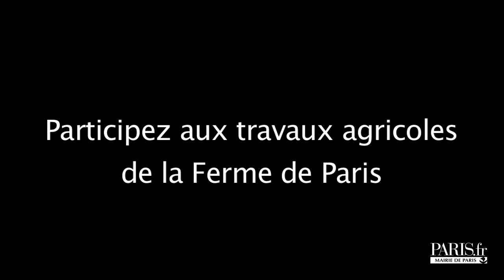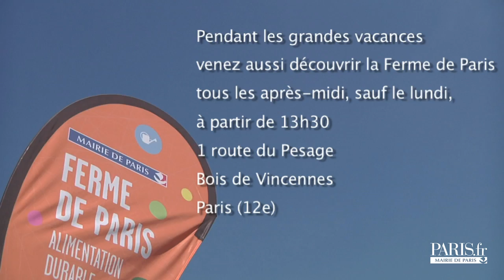Une ferme en pleine activité à Paris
Les mercredis 8 et 22 Août à 10h, la Ferme de Paris vous invite à participer aux travaux agricoles de saison dans les élevages et les cultures.
Petits et grands peuvent ainsi découvrir des activités telles que le paillage de la litière des animaux, le nourrissage des animaux de la basse-cour, ou bien encore une activité potagère de saison. Des éco-éducateurs vous sensibiliseront aussi aux pratiques de l'agriculture biologique.
Pendant les grandes vacances, vous pouvez aussi découvrir la Ferme de Paris tous les après-midi sauf le lundi, de 13h30 à 17h30 en semaine et jusqu'à 18h30 le week-end.
Alors rendez-vous au 1, route du pesage, bois de Vincennes (RER A Joinville-Le-Pont et 20 min de marche).
Pour la participation aux ateliers agricoles (gratuit): renseignements et inscriptions au 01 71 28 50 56.